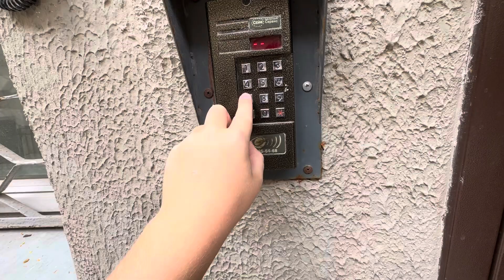⚡️Старый лифт 400 кг, V=1,0 м/с, КМЗ(Мослифт)-1978 г. (@ г. Москва,ул. Лаврушинский переулок, 17 с2)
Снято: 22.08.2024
Построен в 1935 году
Район: Якиманка
Метро: Третьяковская
Город: Москва